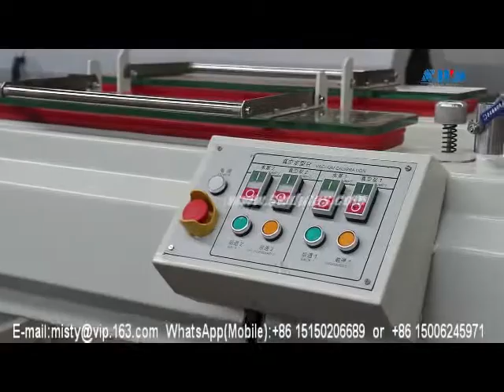HDPE pipe vacuum calibration tank(two cavity)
It is used for calibrating and cooling pipes made of thermoplastic materials by means of spray cooling. The spray cooling method prevents the formation of water boundary layers and is more efficient in cooling than the full water tanks.
Spray-cooling increases the heat exchange rate significantly, compared to full-water-bath cooling. However, optionally all tanks can be supplied as full water tanks.